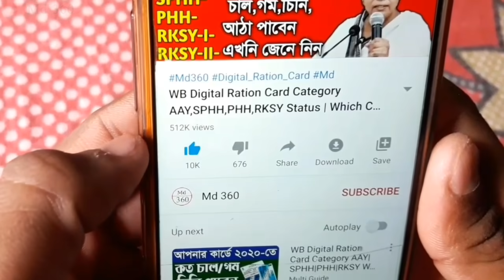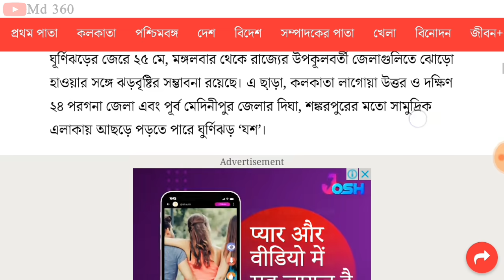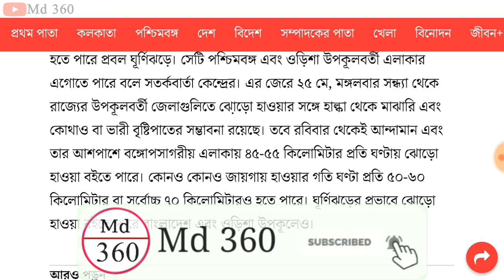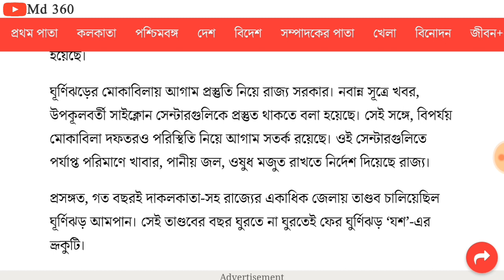[Yash Cyclone] Cyclone Yash In West Bengal | Yash Cyclone Bengali | Yash Cyclone In West Bengal Live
পশ্চিমবঙ্গে নতুন বঙ্গোপসাগর ঘূর্ণিঝড় যশ মারাত্মক খবর | Yash Cyclone News. New Cyclone in West Bengal

Yash Cyclone Bengali Update | Cyclone Yash in West Bengal. ঘূর্ণিঝড় যশ খবর, Josh Cyclone West Bengal

পশ্চিমবঙ্গে আসছে ঘূর্ণিঝড় 'যশ' ২৪-২৫ তারিখ বঙ্গোপসাগরে তৈরি হচ্ছে, Amphan Cyclone এর মতো ভয়ংকর? Josh

বঙ্গোপসাগরে তৈরি হচ্ছে ঘূর্ণিঝড় 'যশ', ২৪-২৫ তারিখ বাংলায় আছড়ে পড়তে পারে, Amphan এর মতোই ভয়ংকর?

আবহাওয়ার খবর আজকের || West Bengal Weather Report Today || Weather Report || Ajker Weather

 Bangla news
Today latest news
 ajker khobor
 khobor
 Weather
Weather report
 Ajker weather
Kolkata weather report today
Today West Bengal weather latest update
 Weather report Kolkata

west bengal weather news today live | weather report today live bengali | weather report today live | west bengal weather news today bangla

weather report today live bengali
weather report today live
west bengal weather news today bangla
 west bengal weather report today live
 weather forecast of west bengal today
kolkata weather forecast
kolkata weather update
 weather in kolkata today
today kolkata weather news in bengali
weather in kolkata
today weather report kolkata in bengali
dhaka weather

topic covered :
1) west bengal weather news today bangla
2) west bengal weather news today live
3) weather report today live bengali
4) weather report today live
5) west bengal weather report today live
6) weather forecast of west bengal today
7) weather report today west bengal

[Best Budget Gaming+Edit PC & Windows 10]👇👇

Mouse & Keyboard
Printer(Canon G2010)